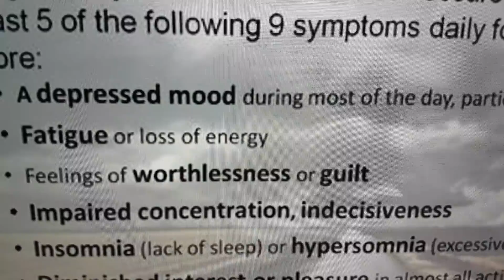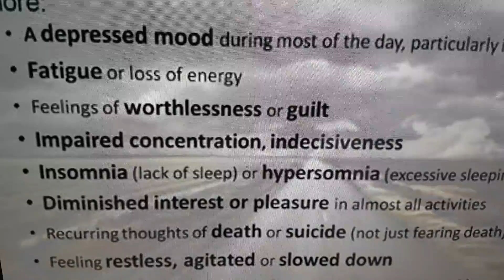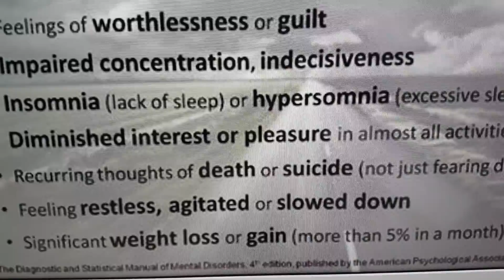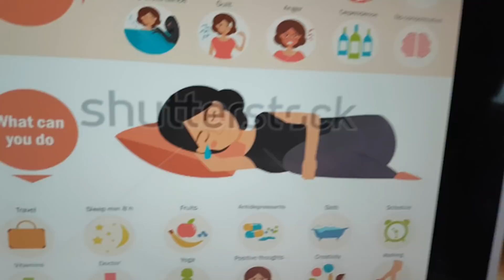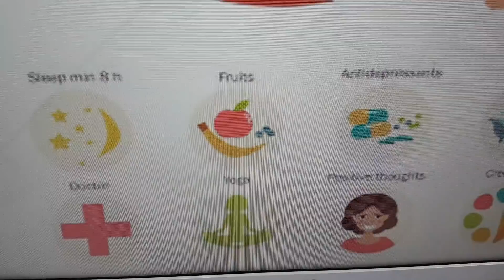Depresyon: Iba sa Malungkot Lang - Payo ni Doc Willie Ong #423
Depresyon: Iba sa Malungkot Lang!
Alamin para makaligtas ng buhay.

Para masabi na may sakit na depres-sion. Mayroon siya ng at least 5 sintomas sa nakalista. At nararanasan ito ng lampas 2 linggo.
1. Matindi ang lungkot buong araw.
2. Laging pagod at walang lakas.
3. Pakiramdam ay wala siyang kuwenta o guilty palagi.
4. Hindi maka-concentrate. Parang ang bagal ng galaw ng utak.
5. Problema sa pagtulog. Kulang o sobra sa tulog.
6. Problema sa pagkain: Namayat at tumaba sobra (lampas 5-8 pounds)
7. Walang gana sa aktibidad sa buhay, na dati ay gusto naman niya.
8. Nag-isip o nagsabi ng sui-cide.
9. Parang balisa, iritable, at mainisin.
Kung positibo sa depresyon, dalhin sa psychiatrist o psychologist ang pasyente.